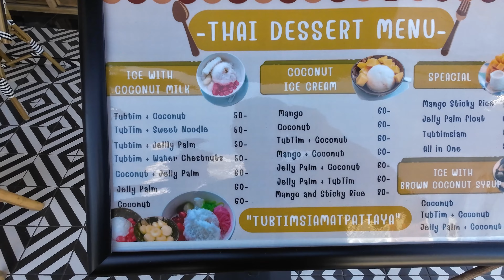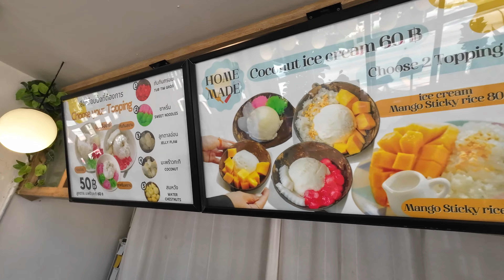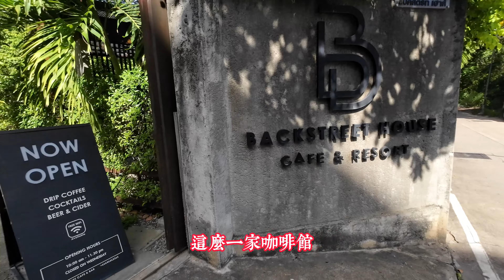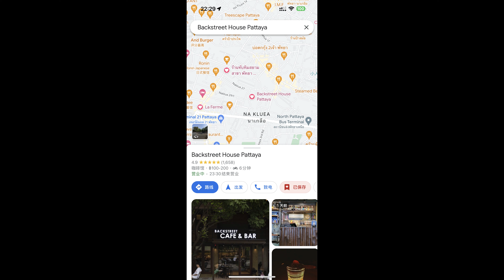精英签涨价，跟普通人没关系，在芭提雅找到一家不输清迈的咖啡馆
ร้านทับทิมสยาม สาขา พัทยา (Tubtim Siam)
157/64, Bang Lamung District, Chon Buri 20150

Backstreet House Pattaya
570/265 M.5 Northpattaya2/2, Bang Lamung District, Chon Buri 20150